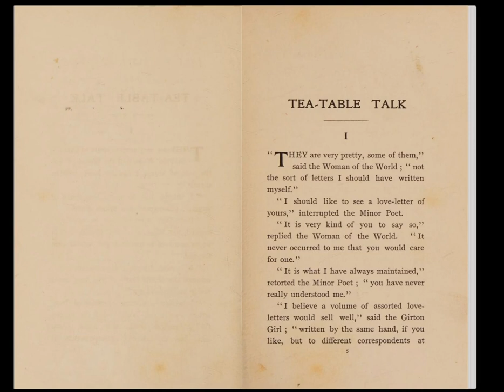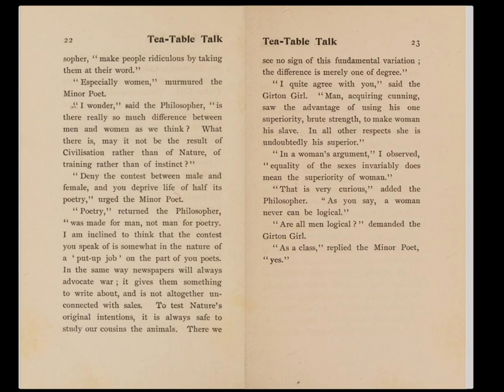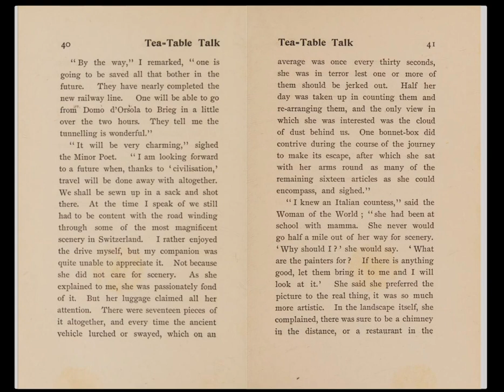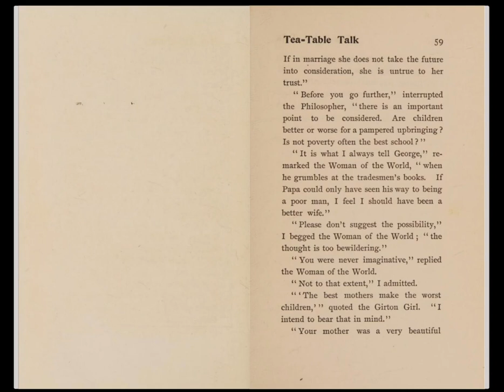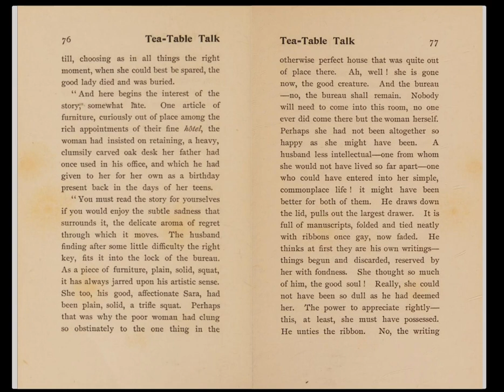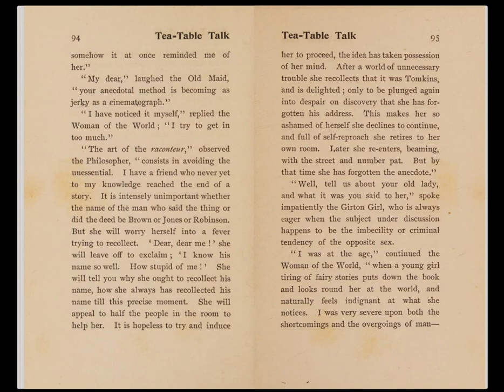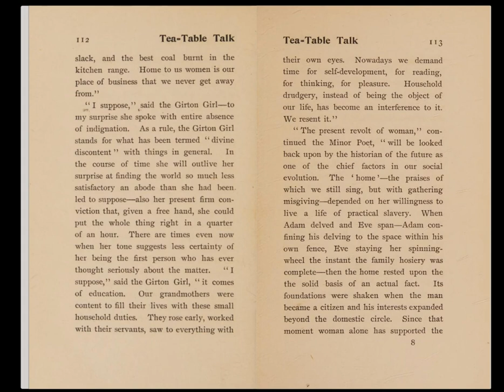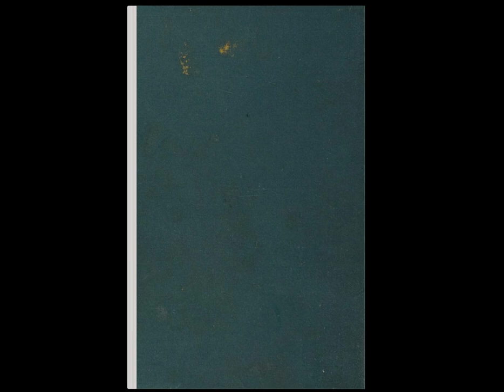Tea Table Talk by Jerome K Jerome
Written by Jerome K Jerome.

Illustrated by Fred Pegram.

Read by Ruth Golding for Librivox.

Uploaded to Archive.Org by station39.cebu.